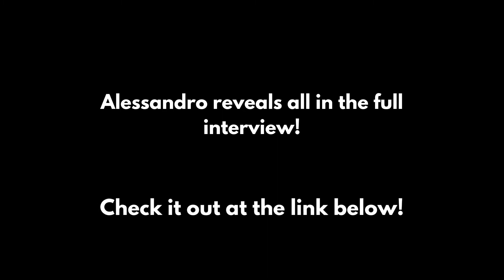ALESSANDRO NIVOLA says Ray Liotta sent him a great text message on The Many Saints of Newark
AlessandroNivola, who plays Dickie Moltisanti in the new Soprano's prequel TheManySaintsofNewark, stops by for his first talk and shares behind-the-scenes stories about RayLiotta and all the inside scoop on movies he filmed that never got released!

Part 1 ➤ ALESSANDRO NIVOLA says Ray Liotta sent him a great text message on The Many Saints of Newark

Our Twitter feeds!
Kara @kara1to1
Alessandro @SandroNivola
Follow our mutual Twitter friend @TheSopranosClub

Best TV + movies to watch now ➤
Best celebrity memoirs ➤

Fun gifts for TV + film lovers ➤

What's it like to be famous?
What's it like to be really famous?
In my Really Famous celebrity interviews, we answer that question.
And wayyyyyy more.

+ Get a REALLY FAMOUS t-shirt, mug or dog bandana.

Artist credits:
➤ Celebrity interview by Kara Mayer Robinson
➤ Copyright Kara Mayer Robinson

Podcast Music:
➤ Title: Take a Chance